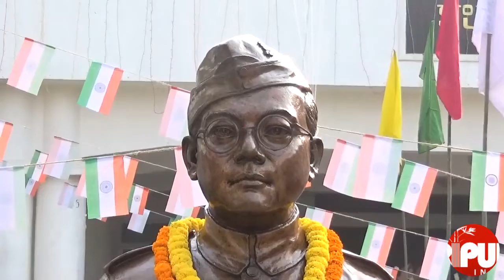Netaji Jayanti Celebrated at Netaji Subash Vidyaniketan school (Agartala).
TIWN Video Jan 23, 2022